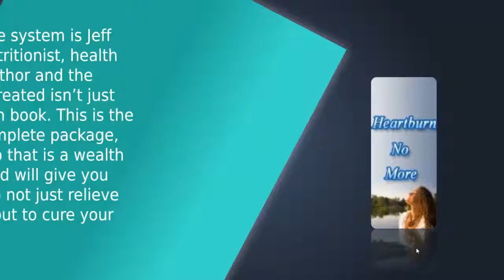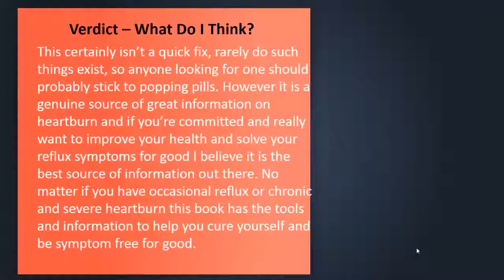Heartburn No More Review – By Jeff Martin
In this post I am going to review the digital product Heartburn No
More by Jeff Martin and discuss why it has become the internet’s
best selling acid reflux solution and helped people from all over
the world with their symptoms.

So What Is Heartburn No More?

Well firstly it’s not just an ebook, it’s a system. People all over
the world, male and female and of all ages, who have followed the program
have found they can be cured of their symptoms. Those who have heeded
the lessons and taken action by following the scientific method,
which is based on clinical studies, have learnt how to manage
their condition or cure it entirely.

The creator of the system is Jeff Martin, he’s a nutritionist, health
expert and an author and the product he has created isn’t just any old
heartburn book. This is the real deal, the complete package, an exacting
tomb that is a wealth of information and will give you the knowledge to
not just relieve your symptoms but to cure your condition.

Who is This Product for?

In this guide the author covers every aspect of curing heartburn and
reflux in extensive detail, leaving no stone unturned, so you are armed
with the knowledge to give yourself lasting freedom from heartburn and
associated issues with your digestion. This book covers everything you
need to know, backed up with scientific research and as such is the most
comprehensive guide I have found on the subject.

 Will I Benefit From This Book?

Essentially if you’re suffering from heartburn, to any degree of severity,
then yes. Even if you are not a sufferer there is a lot to benefit you in
this guide. This may sound like a strange claim but because this book is
about over hauling your health to help the body heal you will benefit if
you suffer from any kind of digestive complaint.